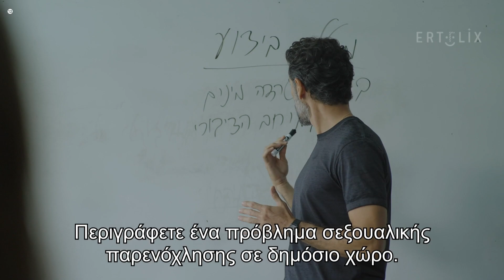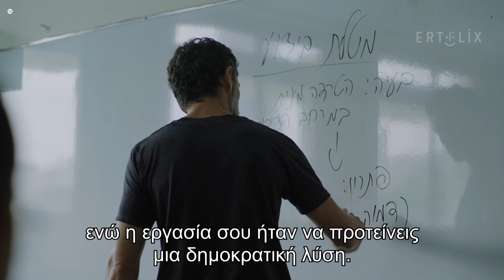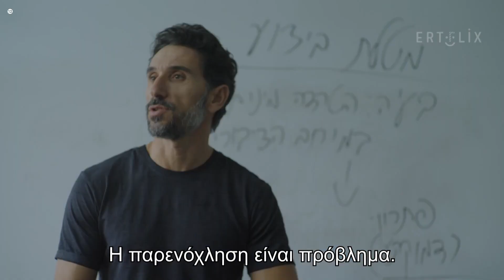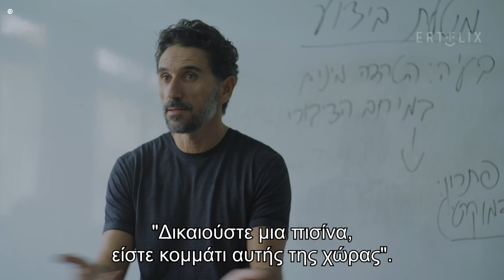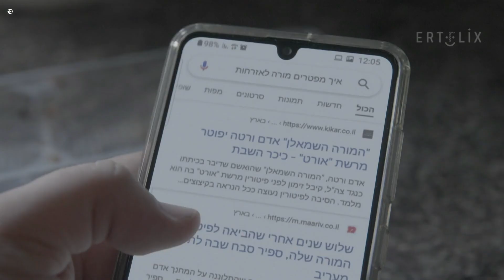Το Μάθημα -The Lesson, 2022 Ισραήλ - Διακρίσεις, διαφορετικοτητα, ανεκτικότητα, ειρηνική συνύπαρξη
Το Μάθημα, The Lesson. 2022 Ισραήλ
EΤ3  NOE-ΔΕΚ 2023
 Ισραηλινή τηλεοπτική σειρά εμπνευσμένη από την αληθινή ιστορία ενός εκπαιδευτικού που απολύθηκε, μετά τη δημόσια καταγελία εναντίον του από μια μαθήτρια στα μέσα κοινωνικής δικτύωσης, επειδή μοιράστηκε φιλειρηνικές πολιτικές απόψεις στην αίθουσα διδασκαλίας και καταδίκασε τη ρητορική μίσους που καλλιεργούν εθνικιστικοί κύκλοι. Ένα δράμα που αγγίζει δύσκολα ηθικά ζητήματα: τη μεταχείριση των Αράβων στην ισραηλινή κοινωνία, τη μετατόπιση της δυναμικής εξουσίας μεταξύ εφήβων και ενηλίκων, τις προκλήσεις της ζωής κάτω από το πρίσμα των μέσων κοινωνικής δικτύωσης. Βραβείο Καλύτερης Σειράς και Καλύτερης Γυναικείας Ερμηνείας στο Διεθνές Φεστιβάλ Σειρών των Καννών, 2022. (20λεπτο απόσπασμα από μια σειρά 6 επεισοδίων που προβλήθηκαν στην ΕΡΤ3 και στο ERTFLIX)